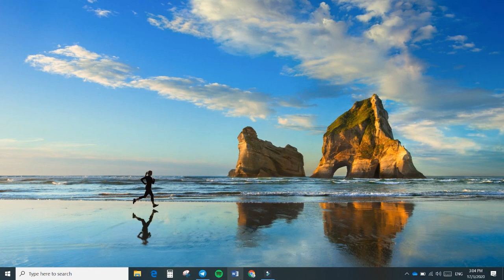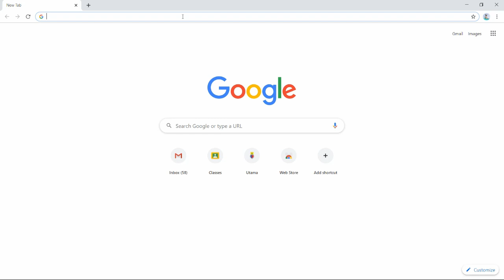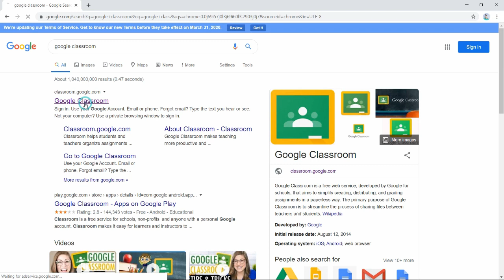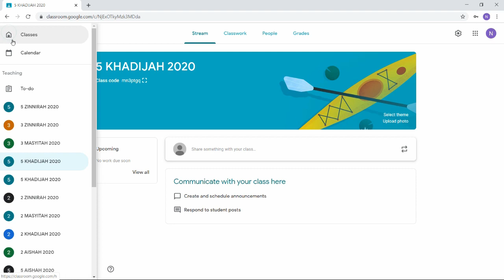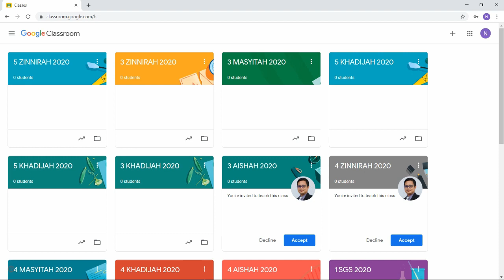Log In Ke GC menggunakan ID Digital Learning SGS 2020